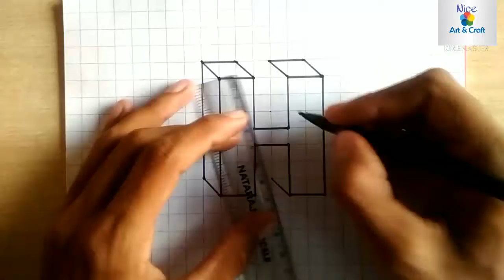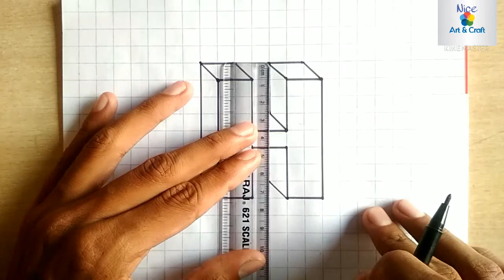How to draw "H" letter 3D drawing easy method for beginners | Nice Arts & craft